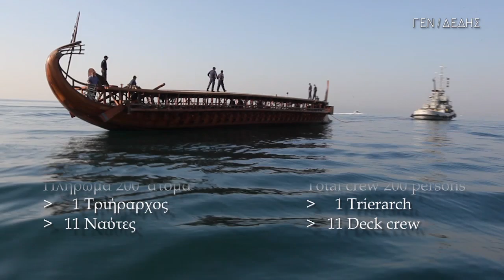Τριήρης ΟΛΥΜΠΙΑΣ - Trireme OLYMPIAS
Πλους της τριήρους ΟΛΥΜΠΙΑΣ από το Τροκαντερό του Παλαιού Φαλήρου στο Ναύσταθμο Σαλαμίνας το Σεπτέμβριο του 2015